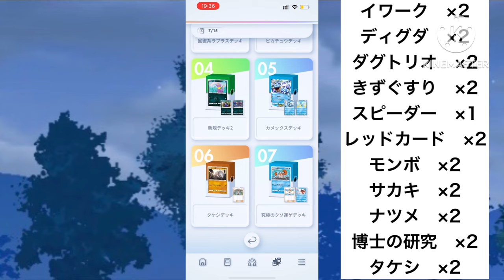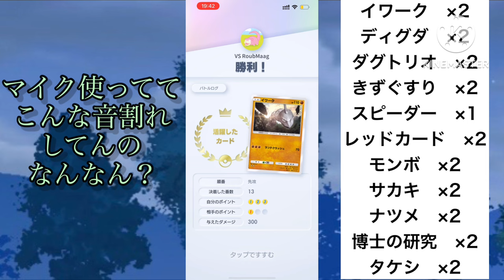【ポケポケ】ポケカ歴半年の素人がアプリ版ポケカポケポケでタケシデッキ作って対戦してみたwwwwwwwww